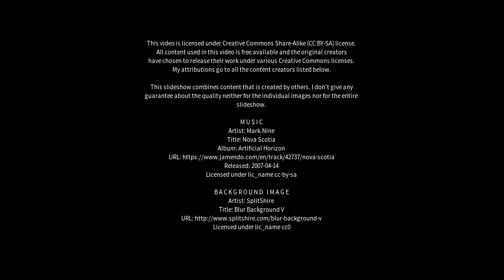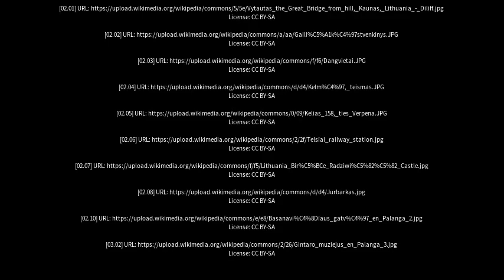Best places to visit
Best places to visit - Kelmė (Lithuania) Best places to visit - Slideshows from all over the world - City trips, nature pictures, etc.